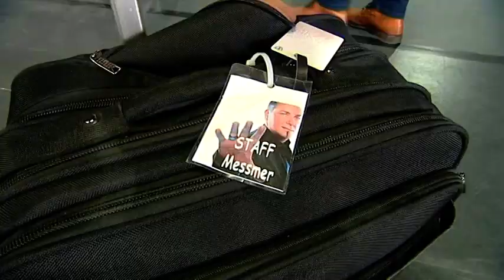“Aux marches du Palais”, dans les coulisses du Palatinu, épisode 3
Dans ce troisième épisode, la partie du travail inhérente aux équipes du Palatinu est désormais terminée. La salle peut être livrée, scène montée, à la société de production qui a programmé Messmer, de son vrai nom Éric Normandin, un artiste québécois qui pratique l’hypnose.